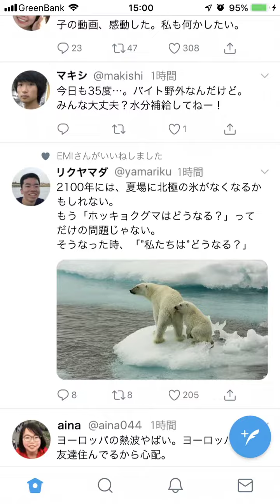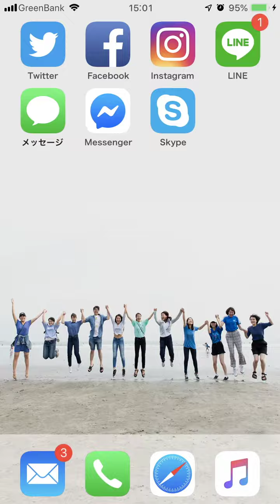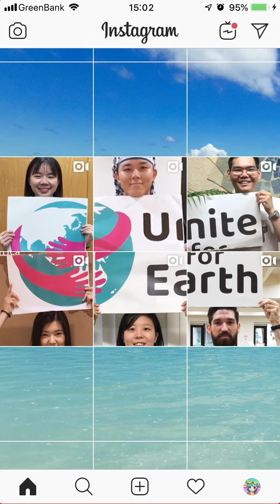【スマホ推奨】地球のためにつながろう 学生たちの地球への思い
今必要なのは、環境に関心を持つ1人ひとりが繋がって、一緒にアクションを起こす仲間を増やすこと。地球のためにつながろう。

学生たちのメッセージが、あなたのスマホをジャック！
スマホを縦にして見てください。